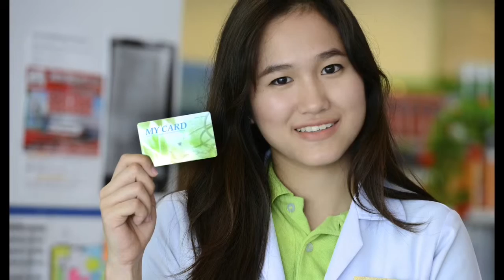morya pharmacy Koh Samui